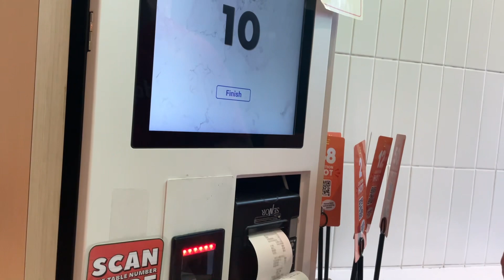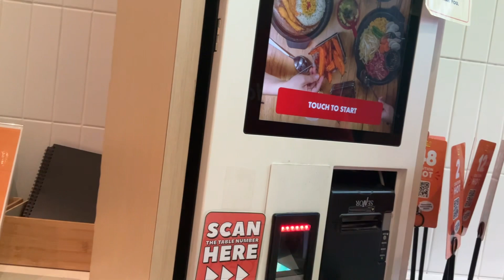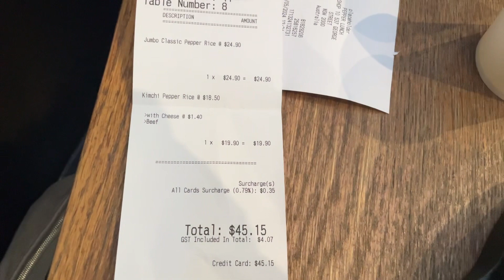Lunch Time - Pepper Lunch 17 May 2024 CBD Sydney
Lunch time at Pepper lunch 17 May 2024 CBD Sydney

Long route today
Walking from home to bus stop 150 m
Get on bus 356 and get off at Maroubra junction
Walking for a while to another bus stop
Get on bus 396 to junior Kingsford and then get on Light Train to China town
Get off at China town and walk to Pepper Lunch for lunch